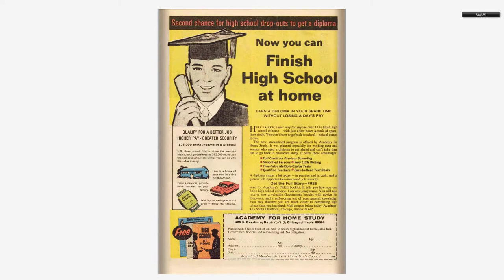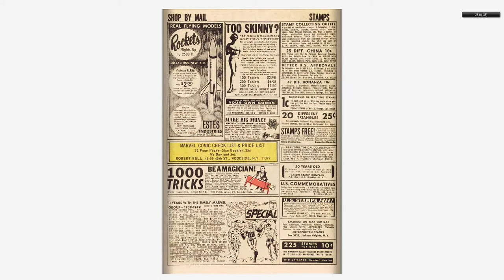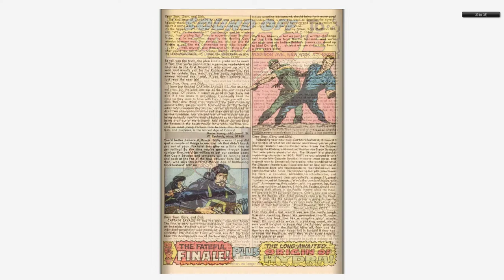196805 Capt Savage and His Leatherneck Raiders v1 003